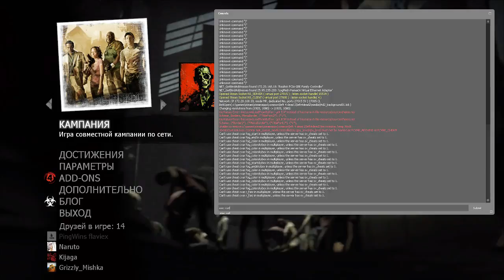Bleed Out | PingWins [RU] vs Agents [RU]